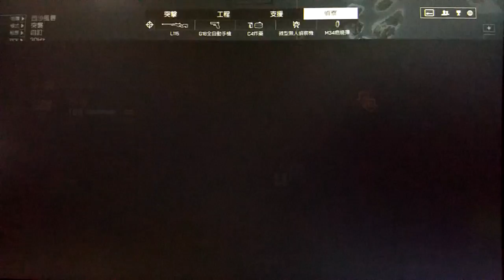2018-04-20 BF4 [星期五.假期日] 戰地風雲 4---西沙風暴 片段 整個回合戰鬥完整版 [下午14:25pm-下午14:33pm]